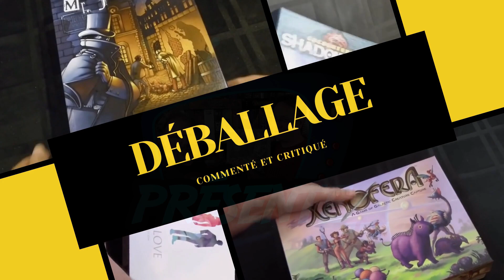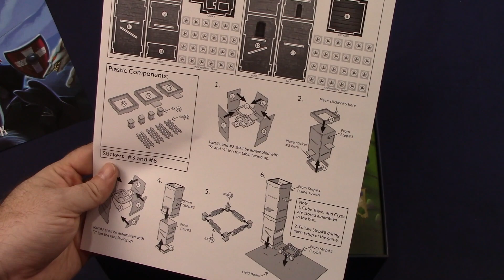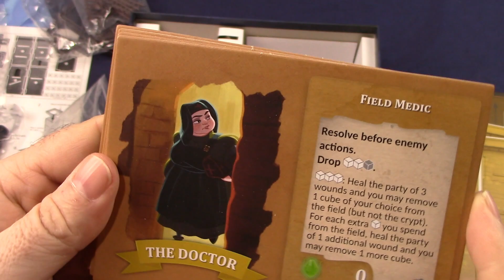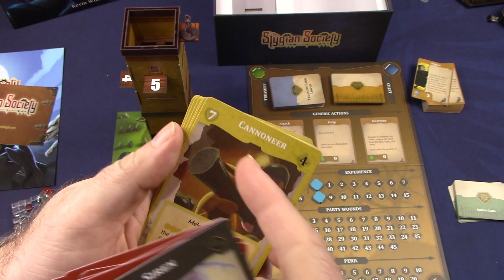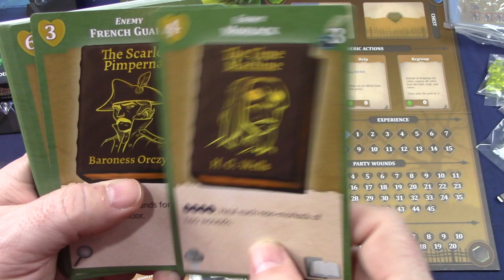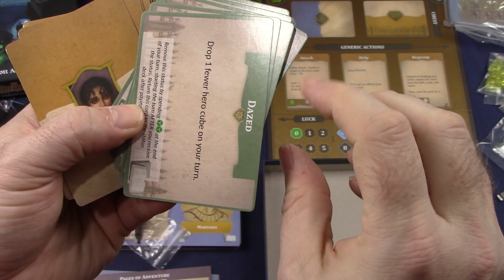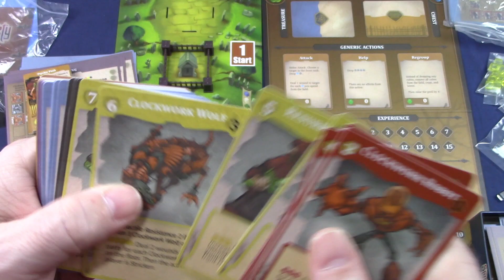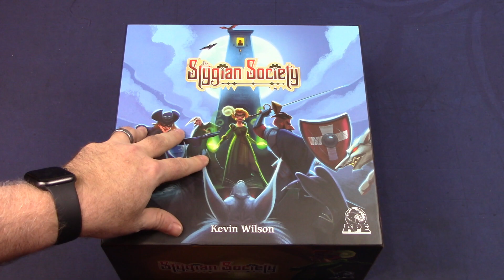Déballage critiqué de Stygian Society avec les extensions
The Stygian Society est un jeu difficile à cerner et à expliquer ! En fait, je vous invite vraiment à venir apprécier mon déballage du jeu de base ainsi que de ses deux extensions afin de vraiment comprendre la subtilité de cette tour à cubes !